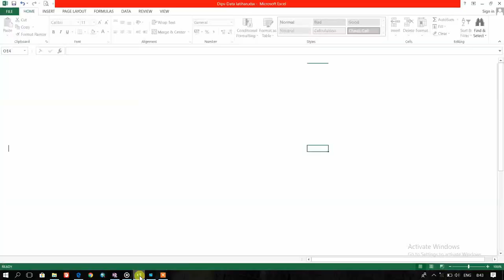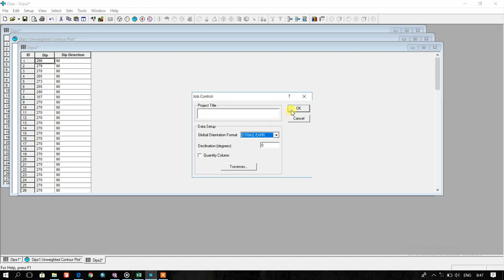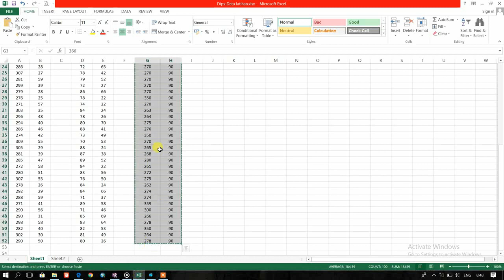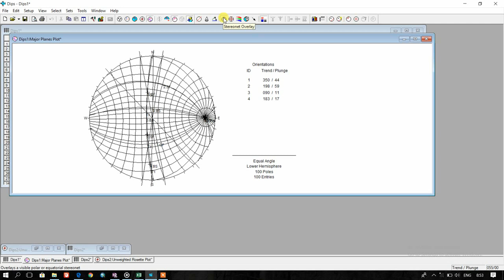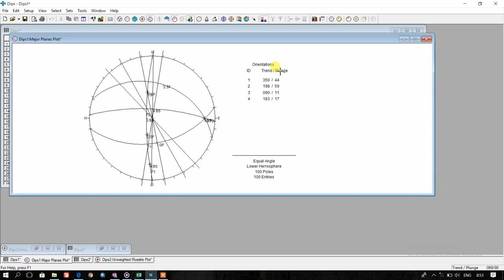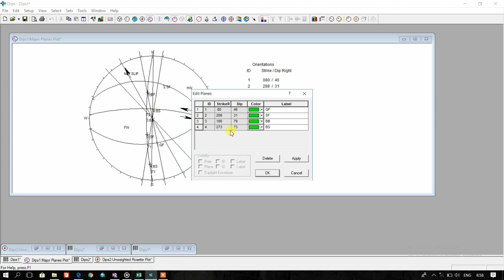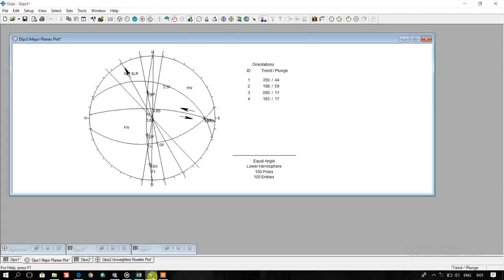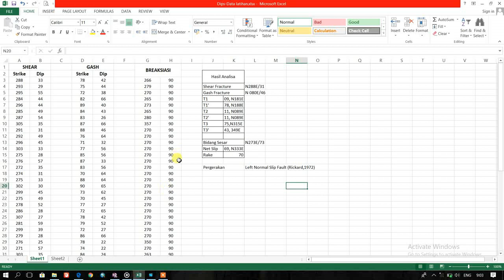Toturial Dips - Analisa Struktur Sesar dengan SF dan GF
-analisa struktur dengan dips
-Analisa Sesar dengan Dips